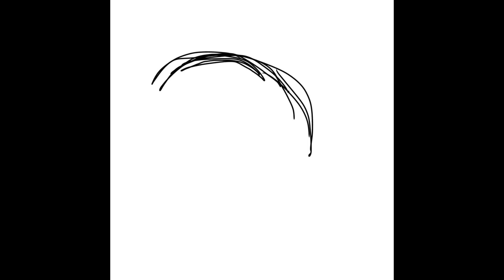Арт для @SiverHawk+истории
Если что в начале у меня было плохое настроение,поэтому я не могла найти нормальную позу,но потом вроде всё уладилось)